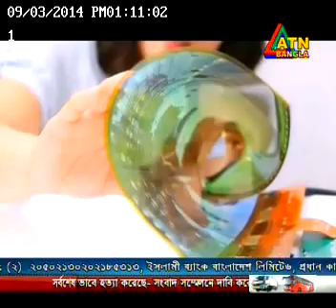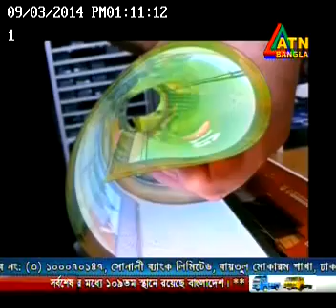Sami Ahmed at ATN Bangla IT Zone Part 2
BASIS Executive Director Sami Ahmed at ATN Bangla IT Zone.